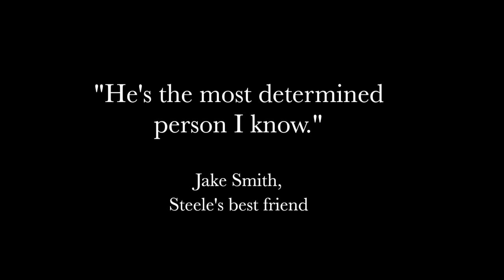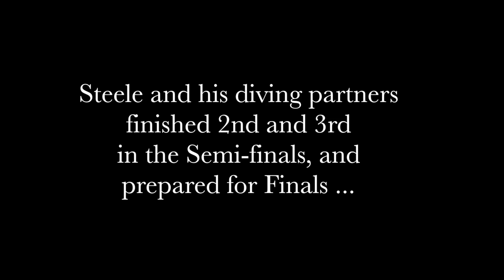2012 US Diving Olympic Trials: Steele Johnson's Journey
-- This is a mini-documentary on USA Diver Steele Johnson, who recently competed at the 2012 US Diving Olympic Team Trials. He did well, and has his eyes set on the 2016 Summer Olympic Games in Rio.